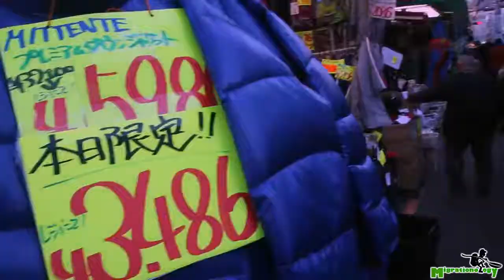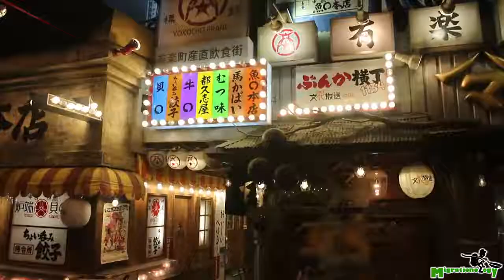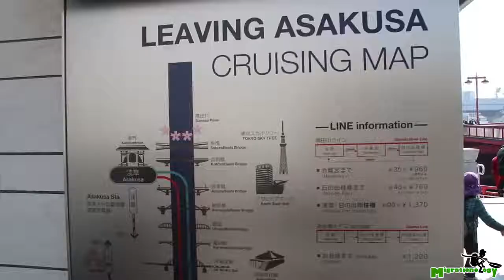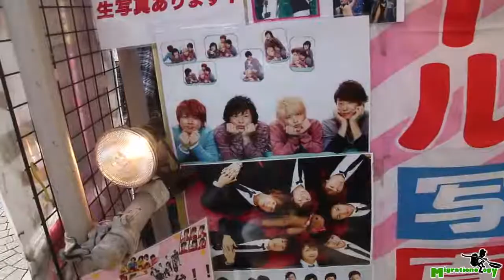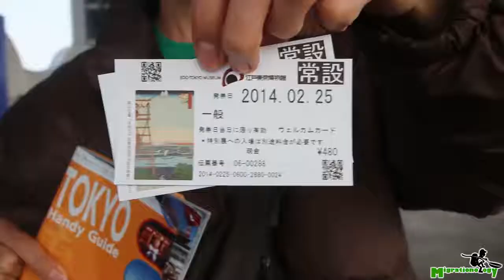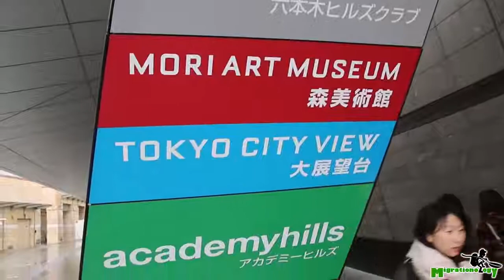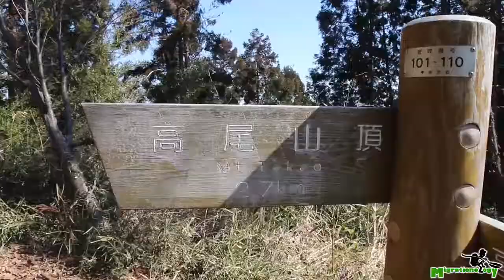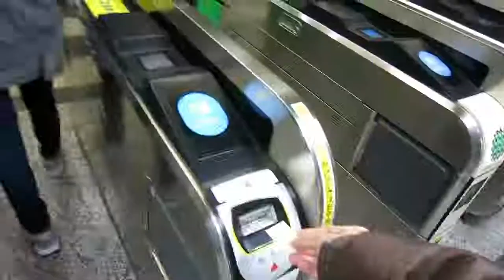25 Things To Do in Tokyo, Japan (Watch This Before You Go)